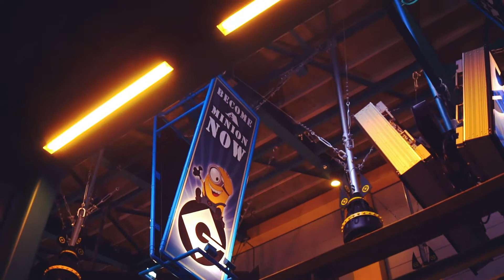UNIVERSAL STUDIOS JAPAN 2018 | Rainy Winter Trip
First Universal Studios Japan trip of the year!

The Christmas decorations are still up and the Christmas music is still there. For those that already miss the holiday season, you're in luck. For everyone else, best to wait until spring.

But at least the rain kept most visitors away! Short ride wait times for everyone!!

For a blog post on Universal Cool Japan 2018

🎶🎶🎶🎶🎶🎶🎶🎶🎶🎶MUSIC//BGM音楽🎶🎶🎶🎶🎶🎶🎶🎶🎶🎶

Music from FILMORA's music library!

My Links//うちのソーシャルリンク

I play music in a rock band in Kansai. Come check us out sometime!